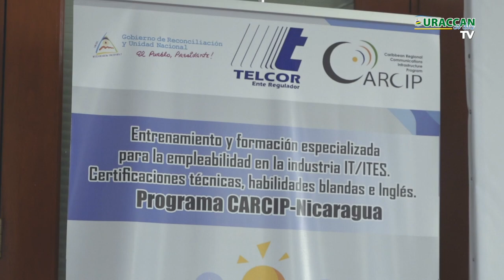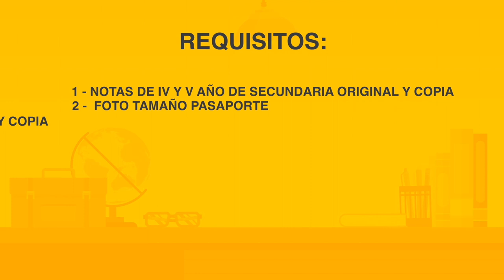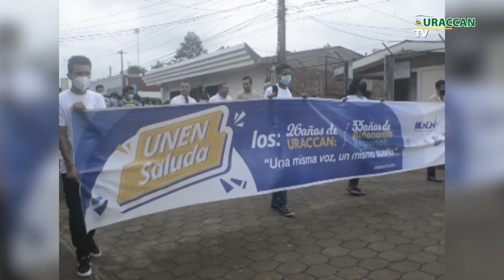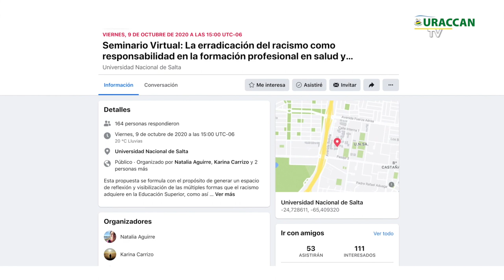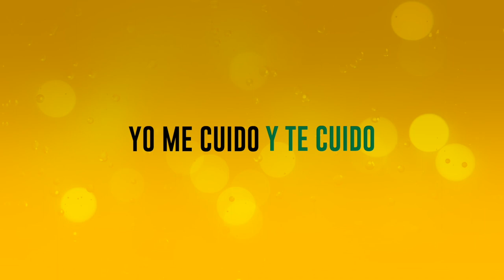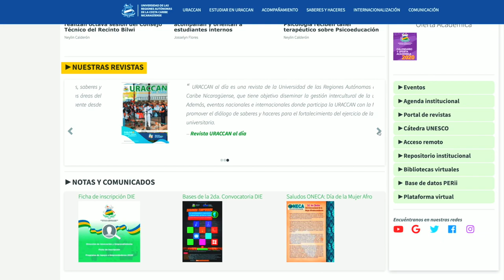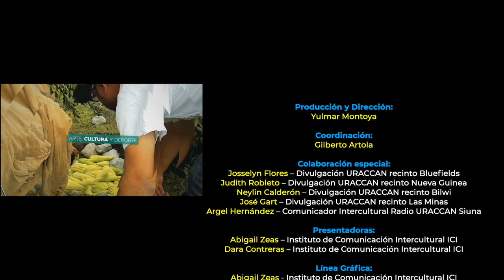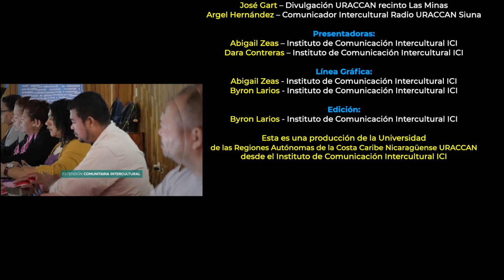Revista URACCAN al Día TV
Te compartimos una nueva edición de la revista URACCAN al Día TV, en esta ocasión Nuestra Rectora Dra. Alta Hooker envía un saludo a la Universidad Nacional de Salta, en el marco de la convocatoria de acciones para “La erradicación del racismo como forma profesional en salud y educación”; además abordaremos todos los detalles sobre la culminación del Rally Latinoamericano 2020, en donde por primera vez participaron los 4 recintos de esta casa de estudios superiores. También te contamos sobre el encuentro que sostuvo CARCIP-Nicaragua, con la Rectora de URACCAN, Dra. Alta Hooker, para la entrega de equipos de Robótica.